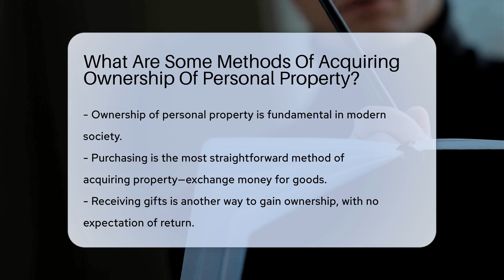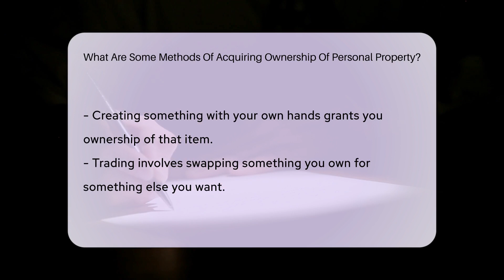What Are Some Methods Of Acquiring Ownership Of Personal Property? - CountyOffice.org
What Are Some Methods Of Acquiring Ownership Of Personal Property? Ever wondered how you can acquire personal property? Our latest video explores the various ways ownership can be transferred to you. From the simplicity of purchasing to the complexity of inheritance laws, we cover all the bases. Whether you're a savvy shopper, a DIY enthusiast, or navigating the legalities of possession, this video is packed with insights on the methods of acquiring personal property.

 Understanding the rules of acquisition is crucial, and we're here to guide you through it. Watch our video to learn about the joy of receiving gifts, the age-old practice of trade, and the intricacies of finding lost property. Discover how making something with your own two hands can give you ownership and how inheritance connects us to the past.

 Remember, with ownership comes responsibility. So, make sure to stay informed and handle your personal property with care. For more detailed information on the legal aspects of property ownership, check out the resources we've compiled for you.